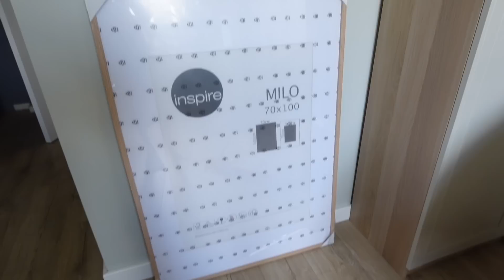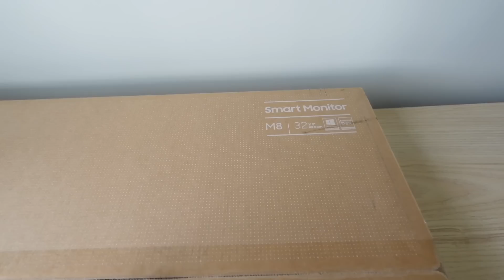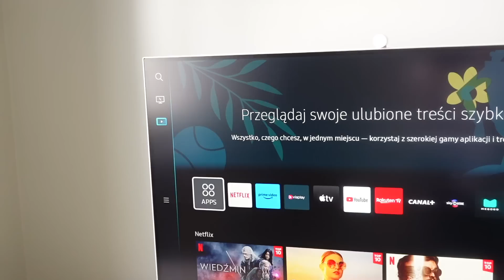🌸 METAMORFOZA BIURA 🌸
Farba - Flugger Szałwia 4503
Szafy Pax w biurze to wersja wąska (37cm głębokości), wysokość - 236cm
Fronty Szafy Pax - FLISBERGET
Uchwyty szafy Pax - BAGGANÄS
Toaletka - Minko